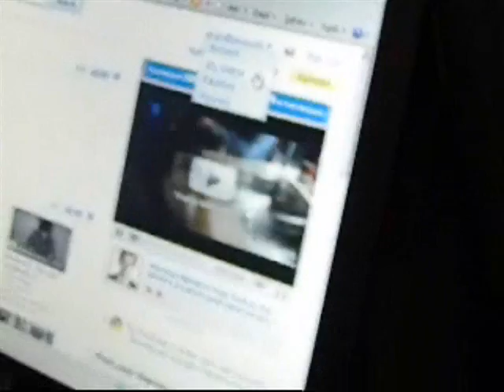50 for 50?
Leave your comments on what you want me to do[: (Nothing TOO crazy, please!!)
Starlight- Muse